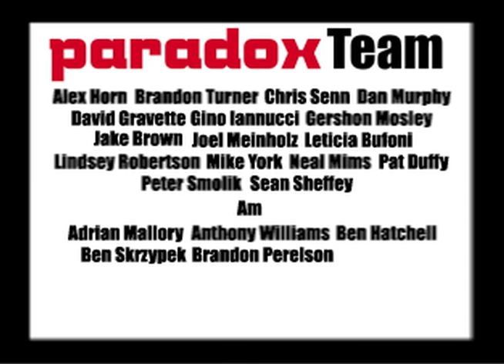Paradox Experience: ADRIAN MALLORY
adrian believes his boards feel better for longer and highlights our unique adhesive